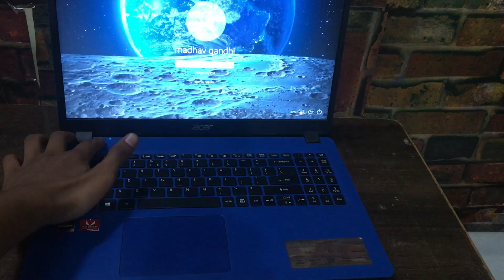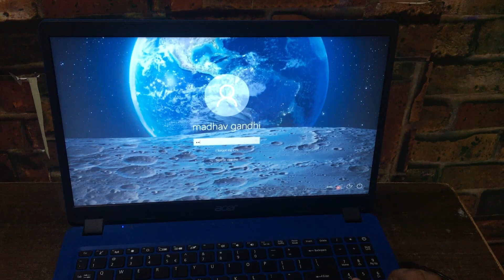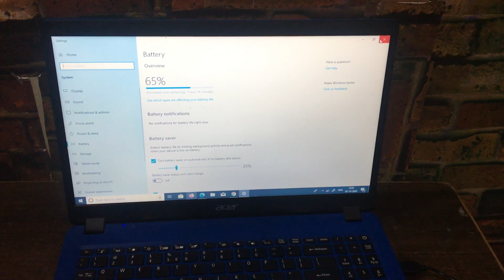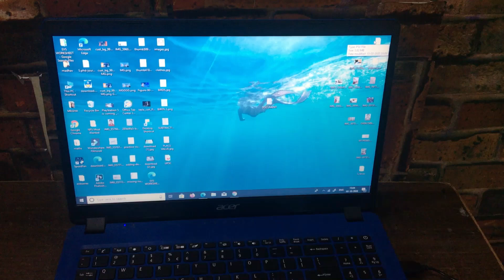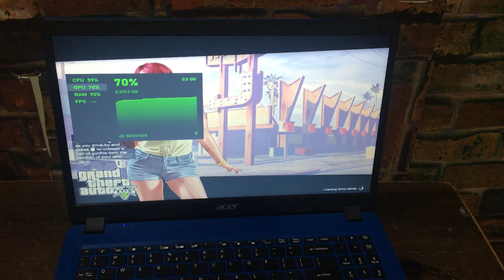Acer aspire 3 laptop review after 10 month of use//BEST LAPTOP 👩‍💻 IN YOUR BUDGET Under20,000 ⬛️⬛️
Dosto mujhe ye laptop liye hua 10 months se jada ho gya hai and according to me this laptop is one of the best laptop under 20,000

Maine ye laptop flipkart ki sale se liya tha . Sab discount ke bad ye mujhe 18,200 pad gya tha

Specifications of this laptop
• 4GB DDR4 RAM
•1TB STORAGE
•AMD RYZEN 3
•RADEON VEGA 3 GRAPHICS
•WINDOWS 10
•MULTIPLE GESTURES TOUCH PAD